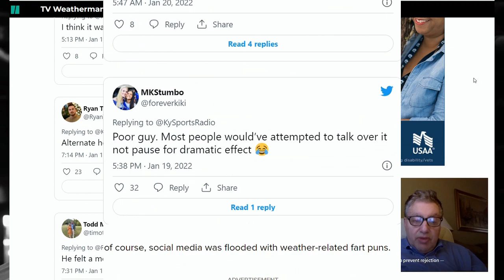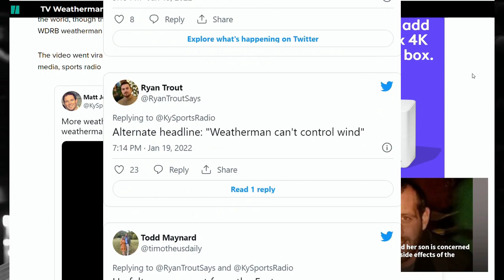Kentucky Weatherman Expels a Gushing Wind💨 Of Gas On The Air📺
link to article
Save with Ebay Here!
Make your Own Podcast today with PodBean!